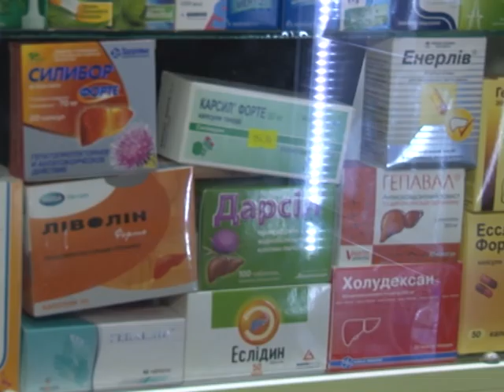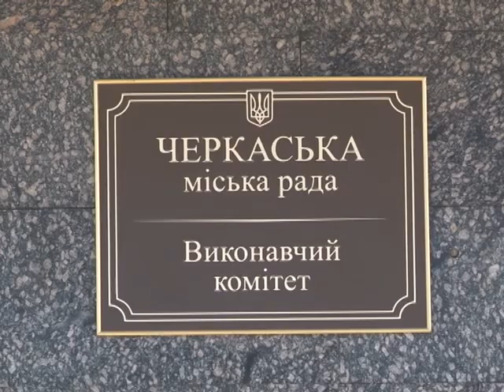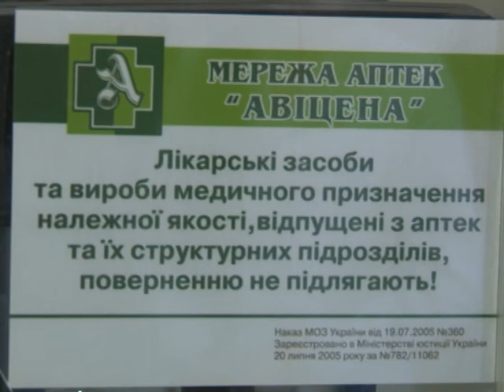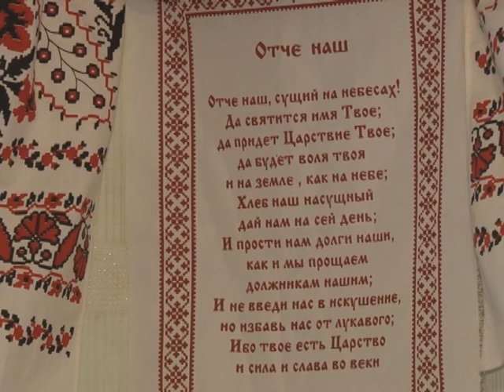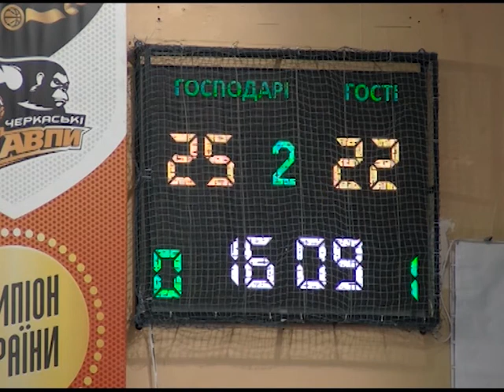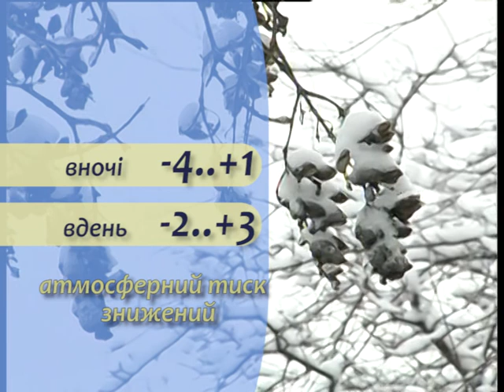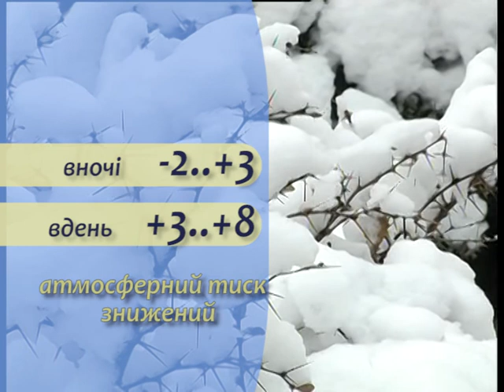ЧСН 19 00 на 5 1 18